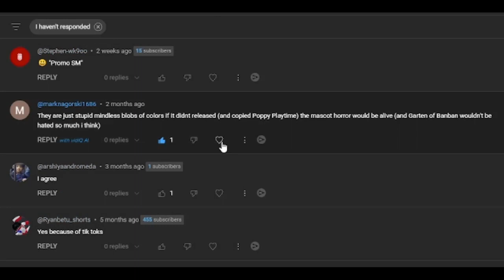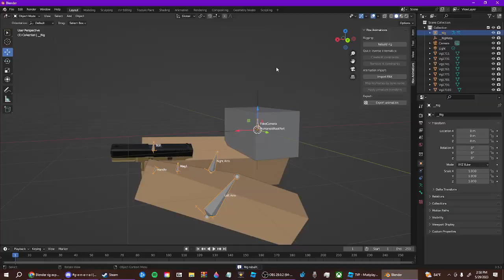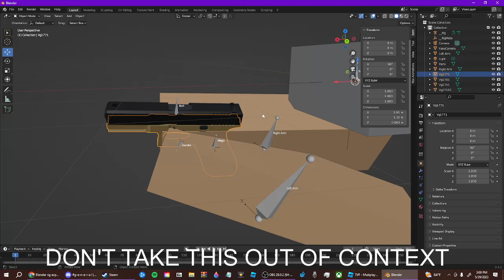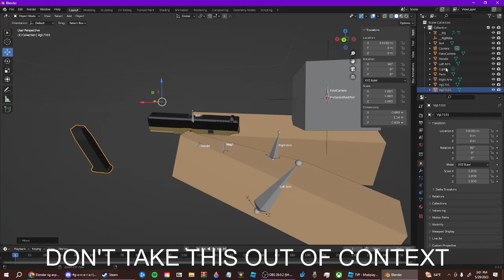READING YOUR COMMENTS (I cussed alot in this video) - - JUNE 30TH 2023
sorry for cussing guys
Made on 6/30/23